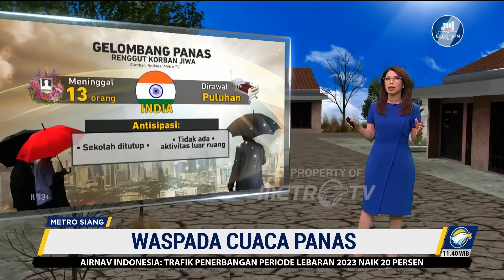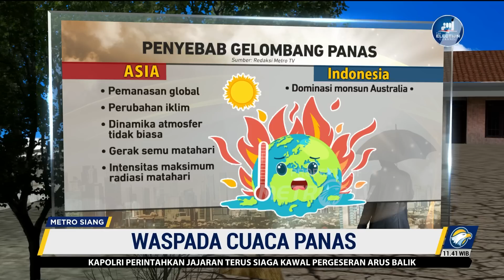Simak, Ini Penyebab Suhu Panas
MetroTV, Sebagian wilayah Asia sedang mengalami suhu sangat panas hingga menimbulkan korban jiwa. Beberapa negara bahkan mencatat rekor suhu panas paling tinggi yang pernah terjadi di negara mereka. Lantas apa penyebab suhu panas?